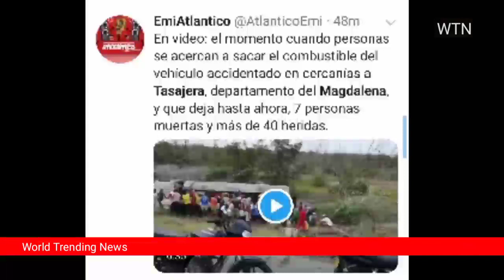Siete muertos habría dejado explosión de camión cisterna en Puebloviejo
zona cero hoy,
emisora atlantico,
tasajera,
camion cisterna,
tasajera magdalena,
accidente en tasajera, hoy,
zona cero lo ultimo,
emisora atlantico en vivo,
cienaga,
el heraldo barranquilla,
accidente,
zona cero barranquilla, hoy 2020,
accidente cienaga, barranquilla hoy,
camión cisterna,
cisterna,
pueblo viejo,
cienaga
magdalena,
accidente en barranquilla, hoy,
explosion,
accidente hoy,
accidente en santa, marta, hoy,
accidente via cienaga, barranquilla hoy,
pueblo viejo magdalena,
accidente en cienaga,

IMPORTANT!